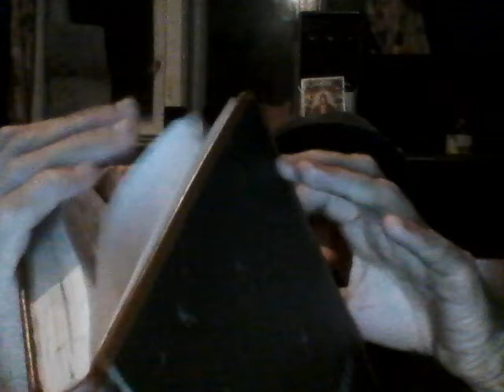WIN 20190105 04 35 46 Pro {Mahdi bin Ruah}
mama e aicha